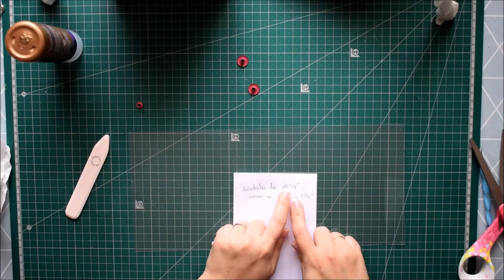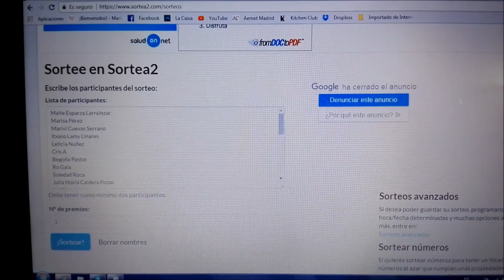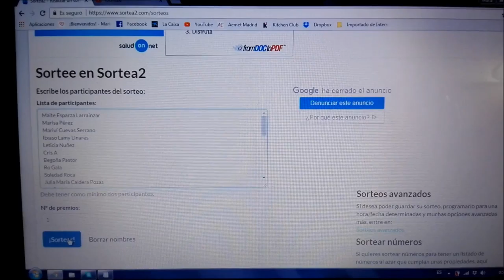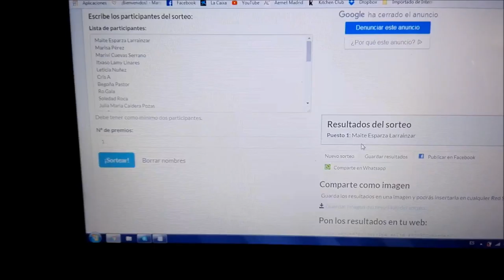Tutorial: Minialbum eyelets y resolución de sorteo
Y ya tenemos ganadora del sorteo de este minialbum y la inicial!! Felicidades guapa!
Y para las demás, me hubiera encantado tener 30 minialbumes! Pero no es posible, así que os dejo el tuto para que lo hagáis vosotras mismas, que es super fácil!